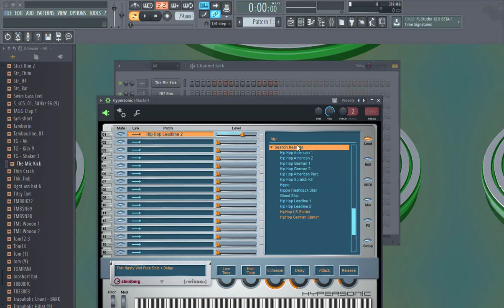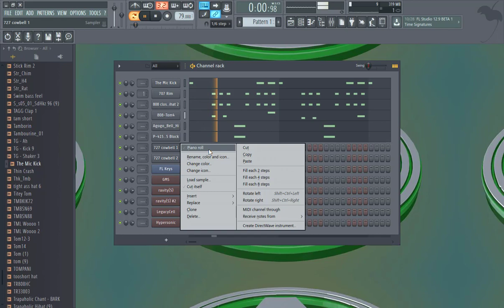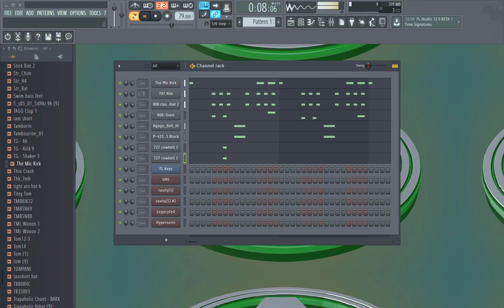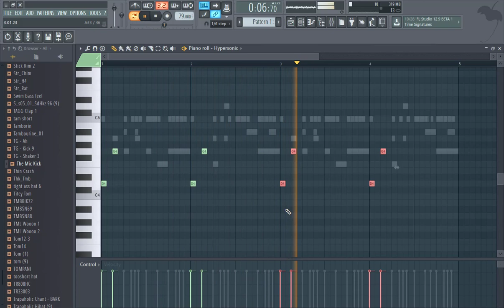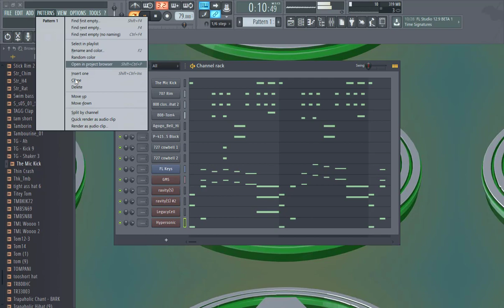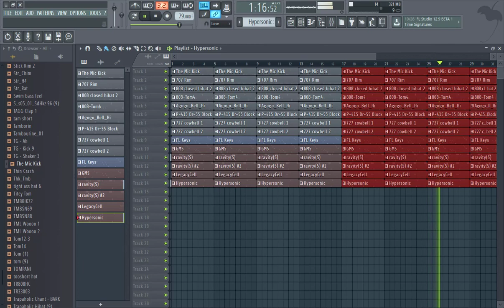How to play tradition dance beat II in FL Studio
In series I will showing you have to play a tradition dance beat in fl studio.